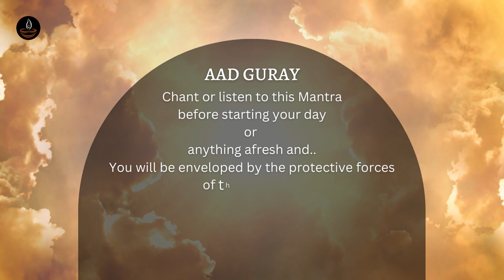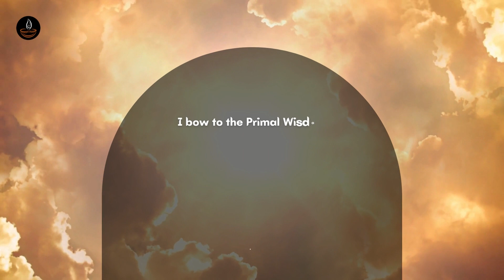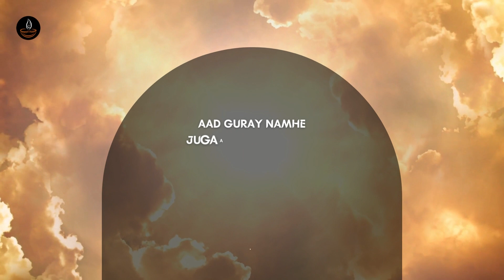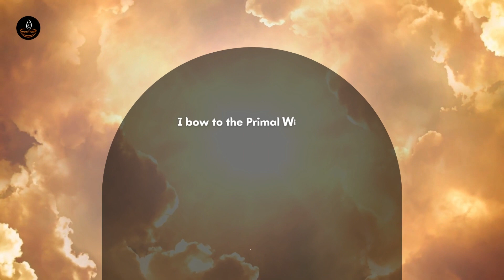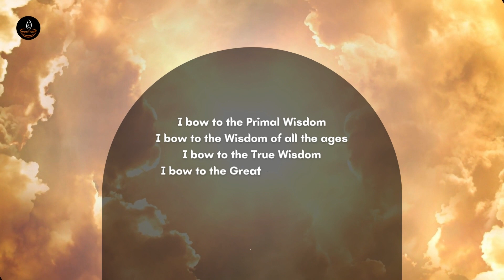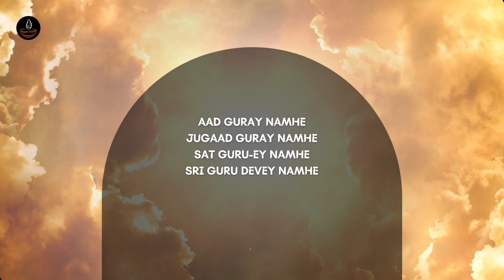Aad Guray | When Starting Something Afresh, Listen to This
Aad Guray Namhe
Jugaad Guray Namhe
Sat Guru-ey Namhe
Sri Guru Devey Namhe

I bow to the Primal Wisdom
I bow to the Wisdom of all the ages
I bow to the True Wisdom
I bow to the Great Invisible Wisdom

This mantra is in Sukhmani Sahib and was written by Guru Arjan Dev Ji, the 5th Sikh Guru. The title translates as “Consoler of the Mind.” It is a mantra of protection and is recited to invoke the protective energy of the universe. This mantra is also chanted directly following the Adi Mantra, when practicing Kundalini Yoga. Through the protection we invoke, we are able to live freely and joyously with our anxious and fluttering mind awakening to the fact that our life is in the hands of the great unseen Wisdom.
Aad Guray Nameh is a very powerful mantra used for protection, to gain clarity and to receive guidance from one’s highest Self. This mantra creates a protective field of energy around the person chanting, attracting abundance to them helping them live out their destiny.
Based on the understanding that every moment is a moment of fresh beginning, the Mangala Charan Mantra (Aad Guray Nameh) can be chanted at any time and any place, when you feel the need for protection.

Jnaanam Japam is a YouTube Channel dedicated to Mantras and Motivation. In here, you will find powerful healing Mantras and beautiful stories imbued with moral values and ancient wisdom. These will definitely inspire you to lead a more mindful and meaningful life.